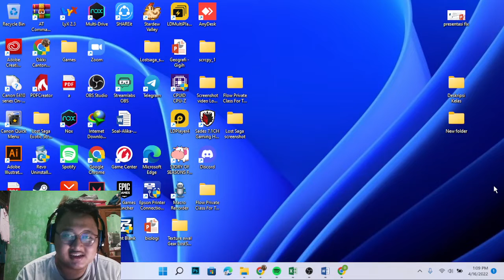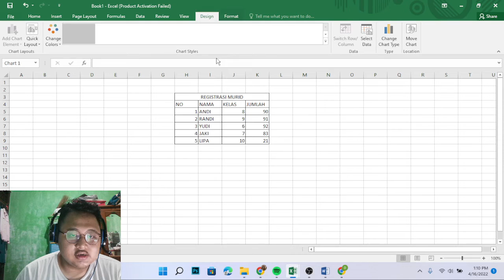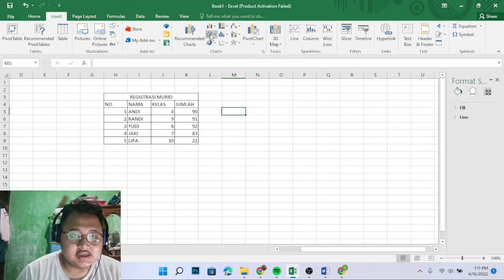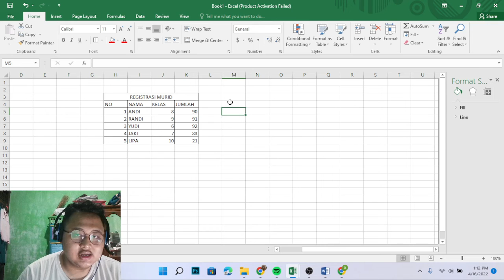CARA MEMBUAT GRAFIK DI EXCEL INSTANT DAN MUDAH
Hai Semuanya,

Selamat datang di channel Rines Tutorials, Microsoft Excel merupakan salah satu layanan dari microsoft office yang sangat membantu dalam membuat beragam kebutuhan reporting atau laporan.

Tidak sedikit orang menggunakan excel pastinya membutuhkan untuk membuat grafik supaya data - datanya bisa di track atau analisa dengan baik.

Maka dari itu mari kita belajar bersama - sama yuk cara membuat grafik di excel sekarang.

Terima Kasih